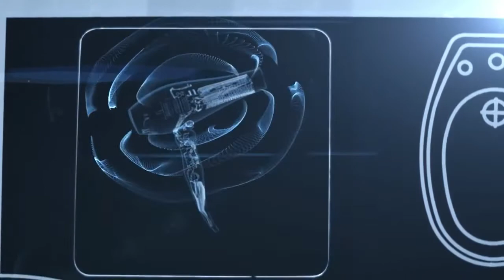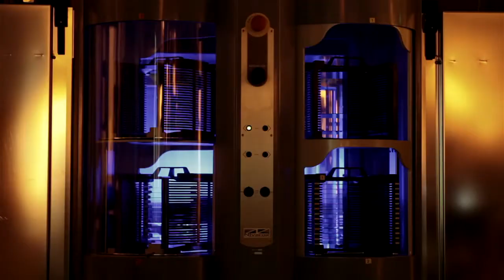L'arme anti-magnétique d’Omega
Au dela des effets de l’attraction terrestre, nos montres mécaniques sont soumises à l’influence électro-magnétique de nombreux appareils qui en perturbent la précision. Omega a développé une technologie innovante, avec le calibre Master Co-axial, pour protéger ses montres de tous les champs magnétiques qui nous entourent jusqu’à une exposition de 15 000 gauss  : téléphones, sèche-cheveux, fours…. L’ennemi est partout.